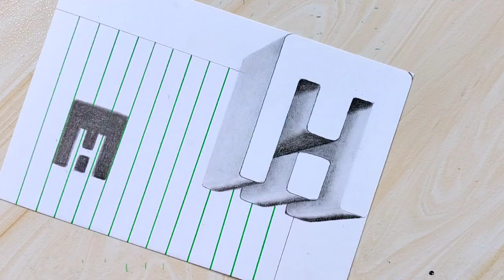Very Easy!! How To Drawing 3D Floating Letter "A" #2 - Anamorphic Illusion - 3D Trick Art on paper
scale
A5 size Paper

Your Queries;
20 अगस्त 2023
Learn How To Draw 3D Letter - H - In Amazing Style
3D Trick Art On Paper
Very Easy!! How To Drawing 3D Floating Letter "h"
art 2 - Anamorphic Illusion - 3D Trick Art on paper
very easy
how to draw
trick art
3d drawing
optical illusion
optical illusion drawing
optical illusion drawing tutorial
optical illusion drawing easy
3d letter drawing step by step
3d letter drawing m
art videos
art videos painting